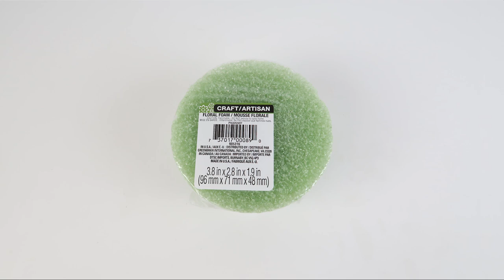Dollar Tree DIY Small Birdcage / Fall Birdcage DIY